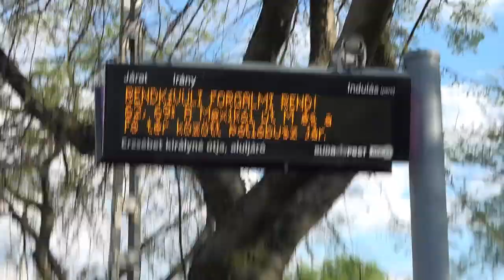2023.04.20 Terelt 62/62A villamos és buszokkal pótolt 69-es villamos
Bankszámla:
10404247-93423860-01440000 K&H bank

69-es villamos csőtörés miatt üzemzárásig a teljes vonalon buszokkal lett pótolva és a 62/62A villamosok a Mexikói útra lettek terelve. Pár snittet csináltam a terelésről és a buszpótlásról.